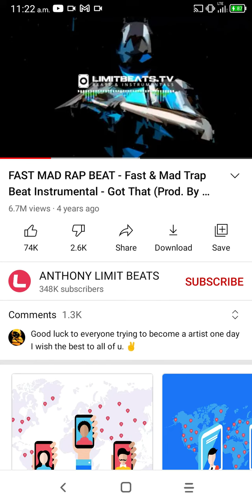NEWEST TRACK IN PROGRESS.